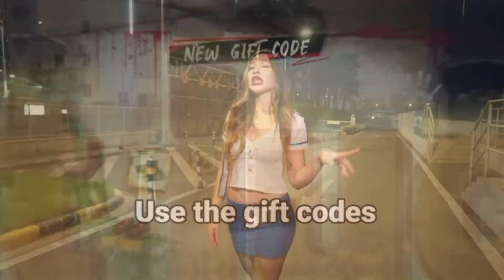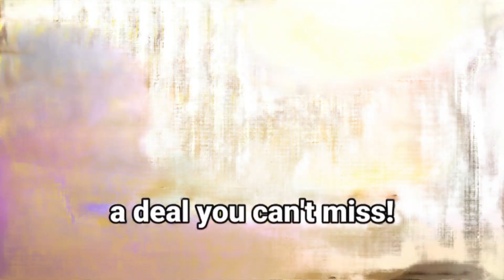State of Survival | Season-Ed gamer with 10 years of experience | Not So Retro Commercial 2023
I love how these commercials are odd and funny at the same time.